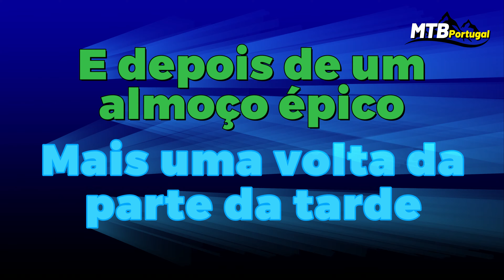Experiência Única: Tesouros Escondidos em São Martinho e Foz do Arelho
Explorar os tesouros escondidos de São Martinho e Foz do Arelho em uma aventura de BTT inesquecível.
Descoberta de trilhos deslumbrantes junto ao mar, nas arribas e até mesmo na praia na companhia de amigos, num dia fabuloso. Imagens deslumbrantes da Lagoa de Óbidos, este é verdadeiramente um paraíso para os amantes de mountain biking. Prepare-se para descobrir os melhores trilhos da Costa Oeste de Portugal, neste lugar maravilhoso e fantástico. Uma experiência única que combina a adrenalina do BTT com a beleza natural da costa, com caminhos de areia e falésias deslumbrantes.
Venha connosco nesta jornada única e desfrute de um verdadeiro paraíso para ciclistas.